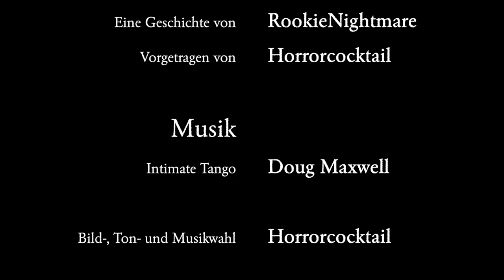Victor & Winter - Die Lesung / Episode 16: Abendprogramm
Cedric Barnabas Malfoy III. saß allein im Wohnzimmer seines Strandhauses in den Hamptons, neben sich eine halbleere Flasche Bourbon...

Gelesen von:
 Horrorcocktail
Horrorcocktail-Logo:
Horrorcocktail-Titelmelodie:
"Intimate Tango" von Doug Maxwell
Töne und Soundeffekte:
Bilder: